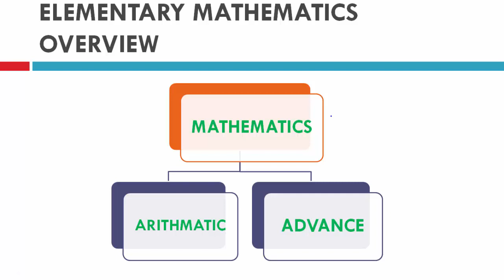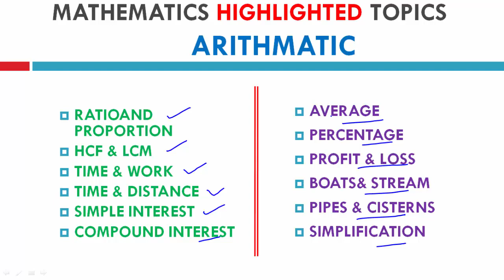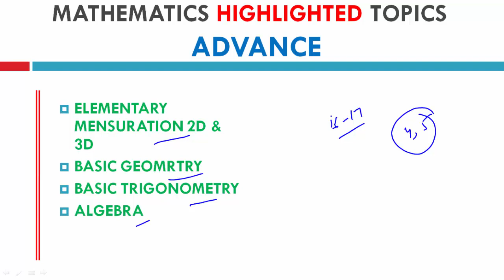WBP EXCISE CONSTABLE MAIN EXAM MATHEMATICS II GET FULL MARKS IN MATH II MINIMUM SELECTIVE TOPICS II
This video contains the skeleton part of ENGLISH those are very important for wbp excise constable main examination.these parts youmust know to crack the exam and also the tips and strategy to crack the main examination with selective study in short duration.

BENGALI VERSION. This is made in bengali audio for those who belong to bengali medium and find difficulties in solving problems in english version.